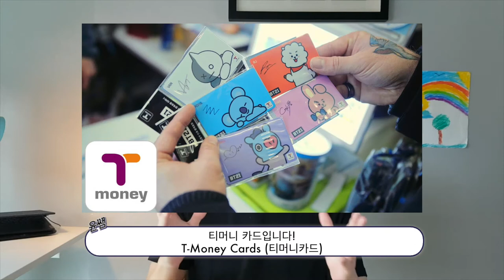How To Survive in Korea with a Budget (Tips!)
With more travel plans ahead this year, here are some tips on how to survive in Korea with a budget! Do you know more?

NEW? ▹
안녕하세요, 저는 윤정현입니다! Hello friends, my name is Yoon Jung Hyun and I'm a native Korean residing in Malaysia. I'm a father, husband and a language-tech entrepreneur. I founded uBitto, a language platform where you can Learn, Practice and Experience Korean language. Check it out on ubitto.com!